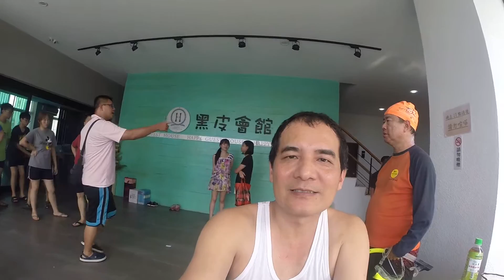中和青商資深會2017小琉球之旅.浮潛 1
準備出發浮潛